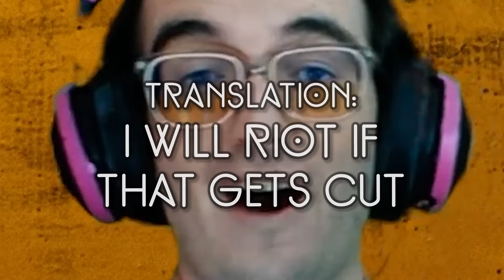I PREDICTED THAT! Stay Alive/Ten Duel Commandments Reaction/Analysis (ft. @officialmortius )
never beating the allegations⭐
⭐ CREDIT - HAMILTON ON DISNEY+ ⭐
🔴 SOCIAL MEDIA 🔴
Intro - 0:00
Reaction/Analysis - 3:58
Final Thoughts - 33:38